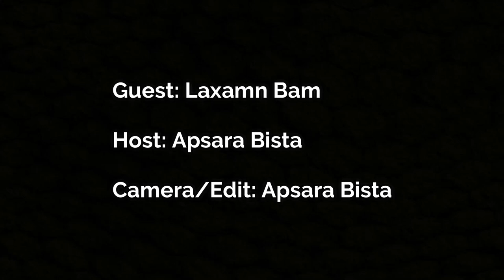पाँच बर्षको अवधिमा सबै कुराले भरिपूर्ण भरिपूर्ण रह्यो। केही कुरा सिक्न परे पलाँताबाट सिक्न पर्छ‍ः बम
Guest: Laxman bam अध्यक्ष पलाँता गाउँपालिका
Host:Apsara Bista
Camera/ edit: Apsara Bista

तपाईंकाे टाेल छर छिमेकमा रहेका समाचारमूलक र राेचक विषय छन भने र AK Online TV मा समेट्न चाहानुहुन्छ भने फाेन नमर : 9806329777 मा हामीलाई सम्पर्क गर्न सक्नुहुन्छ ।